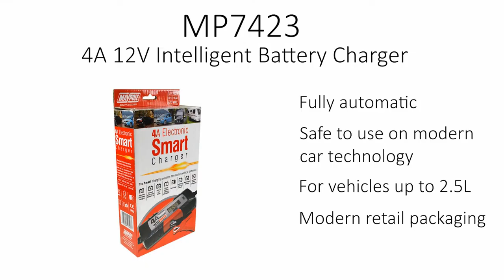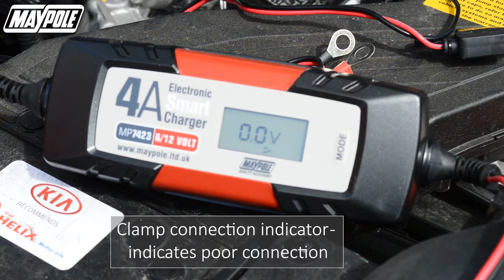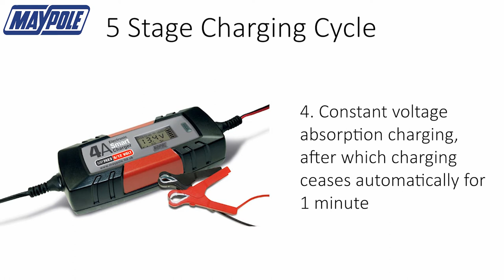MP7423 4A 6/12V Electronic Smart Charger | Maypole Battery Chargers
MP7423 4A 6/12V Electronic Smart Charger

• Fully automatic dual voltage smart charger recommended for a wide range of vehicles up to 2.5L (2500cc)
• Suitable for use with 6V & 12V lead-acid and 12V AGM batteries of 1.2Ah to 120Ah
• Input : 230V AC 50Hz 0.6A
• Outputs: 6V: 4A DC 12V:4A DC
• Automatic detection of battery voltage & condition
• Automatic charging current selection
• 4 charging modes : 12V Standard, AGM & Winter; 6V Standard
• 5 stage charging cycle automatically detects the battery voltage and condition before
 re-conditioning, charging and maintaining the battery
• Memory function automatically re-starts charging if interrupted
• LCD display indicators showing: reverse polarity, faulty connection, faulty battery, battery level, 12V winter charge
• Interchangeable 1.5m battery clip & ring terminal connector leads included
• Overload, reverse-polarity and short circuit protection
• Manufactured to European electrical safety standards
• Suitable for low maintenance and maintenance-free batteries
• IP65
• Easy and safe to use
• Compact and robust design
• High frequency charger – does not have a transformer
• Not recommended for use with GEL batteries
• Box quantity – 12
• Suitable for: motorbikes, cars, vans, caravans and motorhomes

FAQ

1. Do I connect both the round clips to the battery posts or does the “negative” clip have to connect to somewhere on the chassis?
When using the ring terminal connecting lead, the negative lead can be directly connected to the battery post.
When fitting this lead to the battery, it should be disconnected from the battery charger and the protective cap should be fitted to the in-line terminals. When connecting to this lead to the charger, the charger should not be connected to the mains. This is to avoid causing sparks near to the battery when making the connection.

2. How long does it take to recharge a flat battery?
Please note: MP7423 needs a 12V battery to be at a minimum of 7.5V before it will attempt to charge.

An indication of the time required to recharge a flat battery can be calculated by the following formula:

*Battery capacity in Ah x 1.25 / Charger rated output*

The time required by any device to fully charge a battery can be effected by environmental conditions and battery condition. Maintenance charging Will sustain a fully charged battery in optimum condition whilst minimising the risk of long-term damage to the battery due to either under-charging or over-charging.